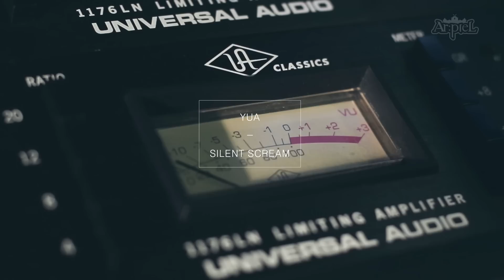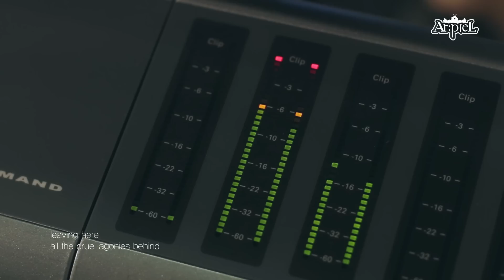아르피엘 '유아' 테마송 Silent Scream 전격 공개!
모던 헤비니스 밴드 'Messgram'과 아르피엘이 만났다!
얼핏 차가워 보이지만 마음 속 따뜻함을 간직한 유아의 테마송을 감상해보세요!
아르피엘 홈페이지에서 음원을 무료 다운로드 받으실 수 있습니다.